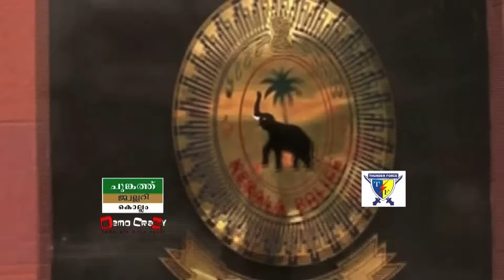Democrazy Episode 1175 PART A